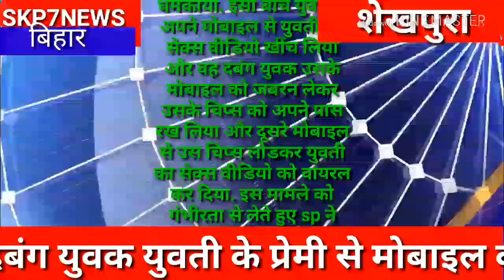शेखपुरा के बरबीघा में युवती के प्रेमी से मोबाइल छीन कर जबरन किया युवती का सेक्स वीडियो वायरल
एसपी ने दिया जांच के आदेश